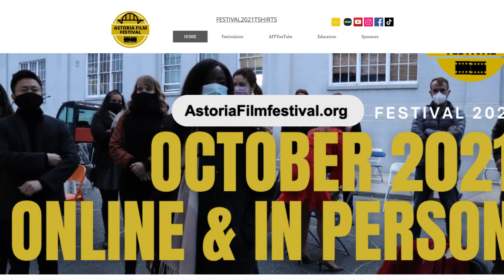Meet Film Festival Founders & Directors - Nina Fiore, Astoria Film Festival.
Meet film festival founders & directors, Nina Fiore, the Founding Director of the Astoria Film Festival Astoria has spearheaded a cinematic revolution in the heart of New York City. Why film festivals are important, the Astoria Film Festival is known for its passion for storytelling and dedication to promoting diverse voices in the world of cinema. One of the best independent film festivals, it has quickly become a celebrated platform for both emerging and established filmmakers. The festival offers a unique blend of independent and international films that captivate audiences and open doors for creative exploration. Choose the right festival for your film! As a cinematic haven, the Astoria Film Festival has gained a reputation for fostering collaboration and innovation within the industry, making it a must-see destination for film enthusiasts and professionals alike. Don't miss the chance to experience the magic of storytelling on the silver screen at the Astoria Film Festival.

▬ We Empower Filmmakers to Succeed ▬▬▬▬▬▬▬▬▬▬

► Movie distribution is what we do!
► Trailer descriptions contain niche marketing techniques.
► Meet film festival founders & directors.
► Choose the right festival for your film.

▬ Resource Destinations  ▬▬▬▬▬▬▬▬▬▬▬▬▬▬▬▬▬